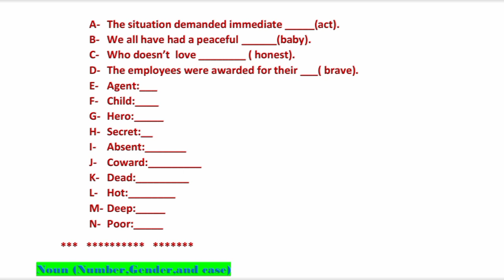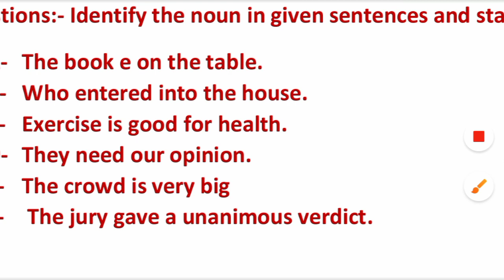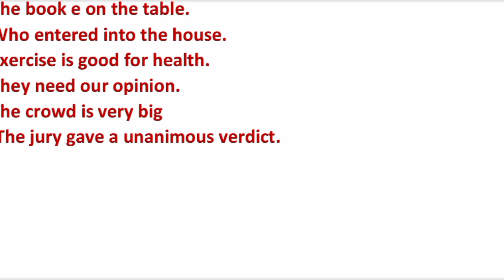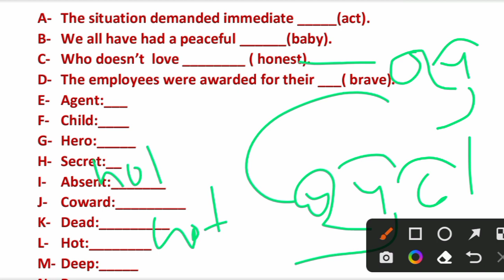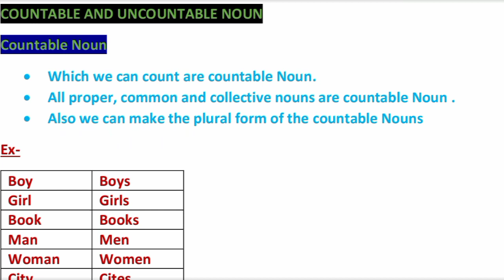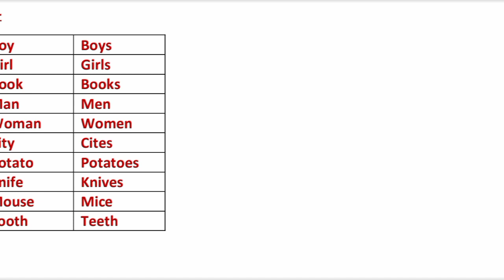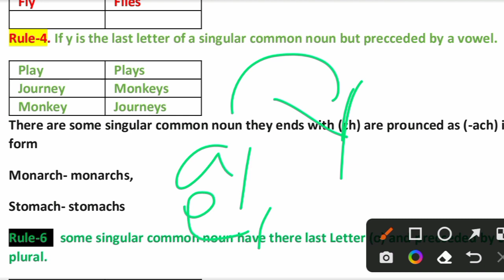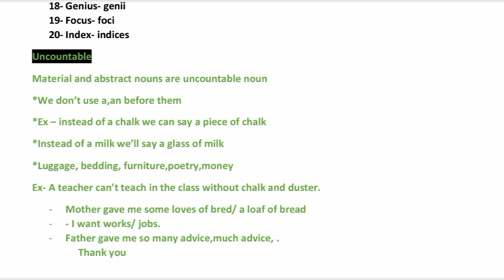English | Class-4 | Noun | For Utkal/IGNOU/Govt BEd/OSSTET/OTET Exam 2023 | Smita Ma'am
For Any Doubt Regarding FOCUS Batch

My Quaries :-

OSSTET Exam
OTET Exam